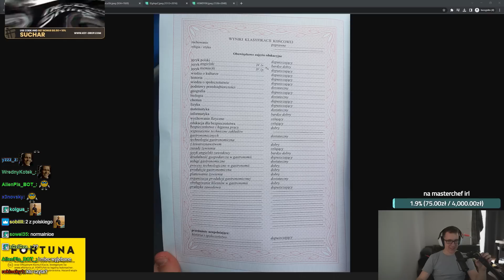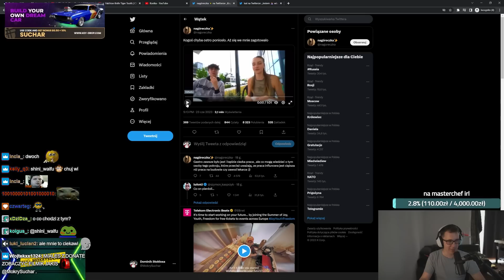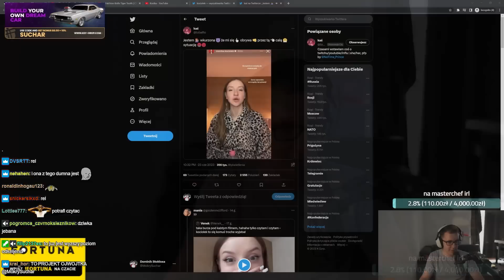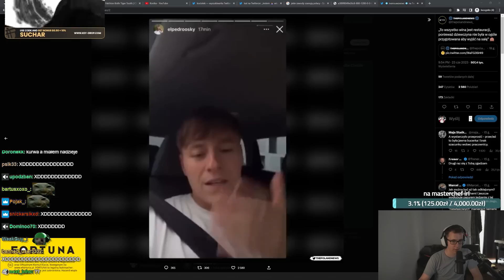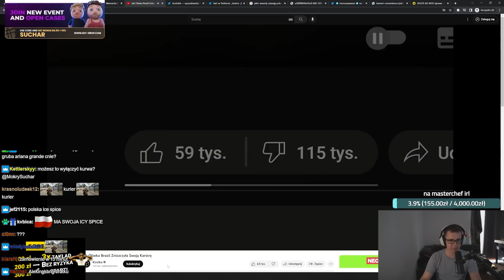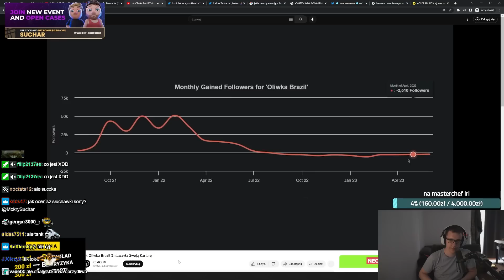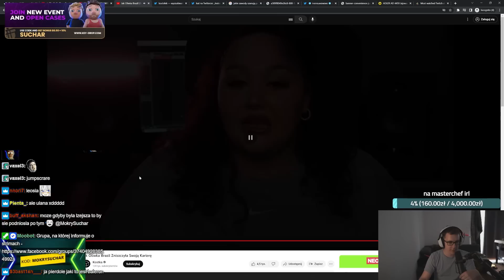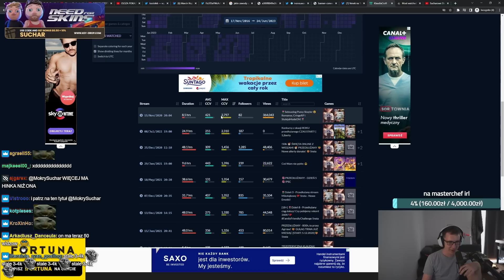SUCHAR | ŚWIADECTWA WIDZÓW, ODKLEJKA MONI I PIESZKA, OLIWKA BRAZIL, KLAUDIA CROFT